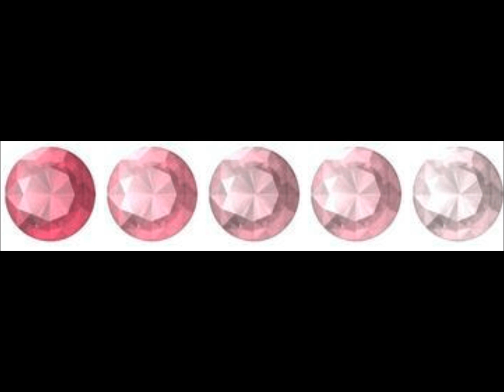Beryl Morganite Color Gemstone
The beryl family, in addition to the emerald and the aquamarine, includes Morganite.